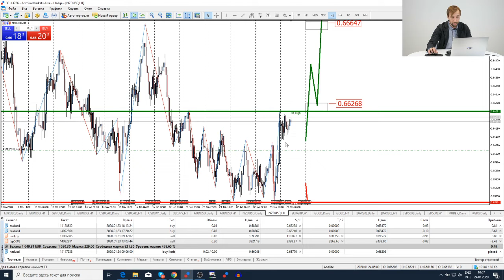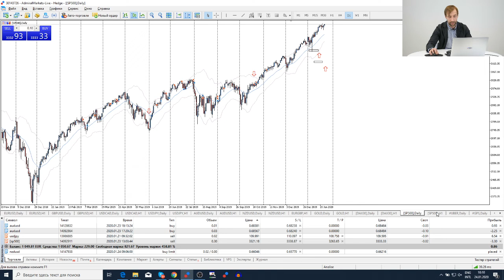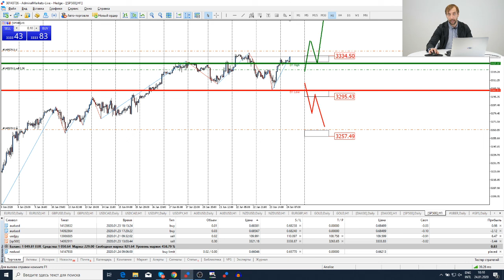Трейдеры: Исаков # 113 EUR снизился после выступления Лагард